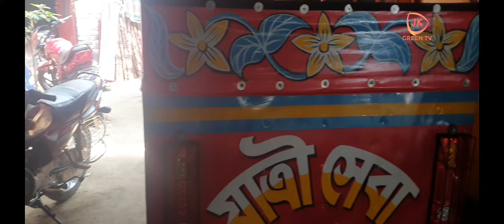ইঞ্জিন চালিত যাত্রীবাহী মিশুক গাড়ি। বিক্রি হলো। জুয়েল রানা।01941818407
আমরা বাংলাদেশের যেকোনো জেলায় ইঞ্জিনচালিত মিশুক গাড়ি দিয়ে থাকি।
সারা বাংলাদেশে সর্বপ্রথম আমরাই অল্প টাকার যাত্রীবাহী এবং মালবাহী গাড়ি দিয়ে থাকি।

যারা ইঞ্জিনচালিত মিশুক গাড়ি কিনতে চান আমাদের মোবাইল নাম্বার।